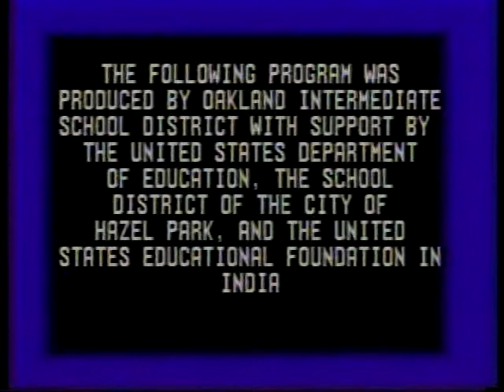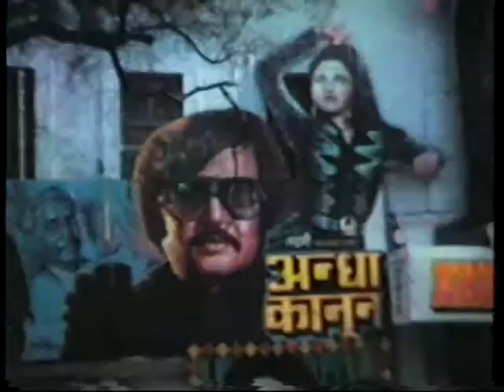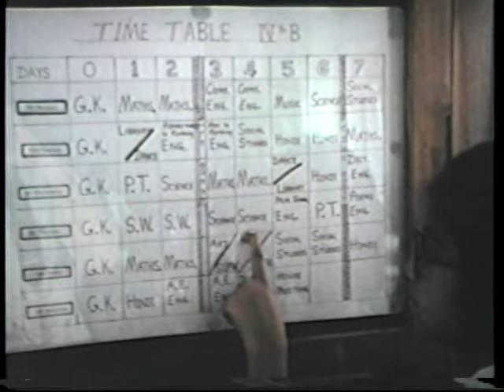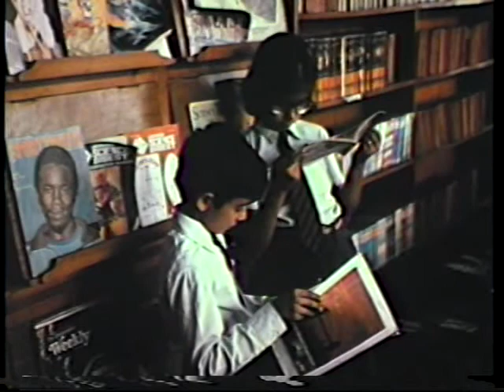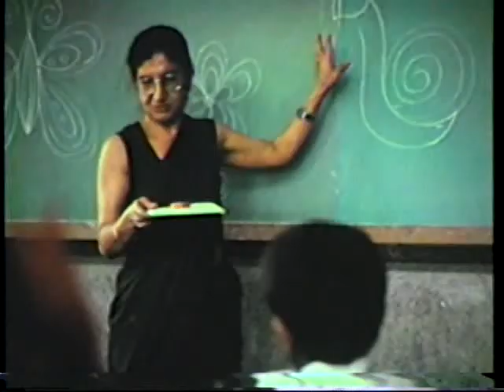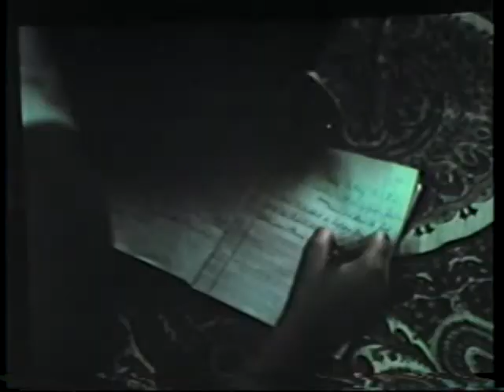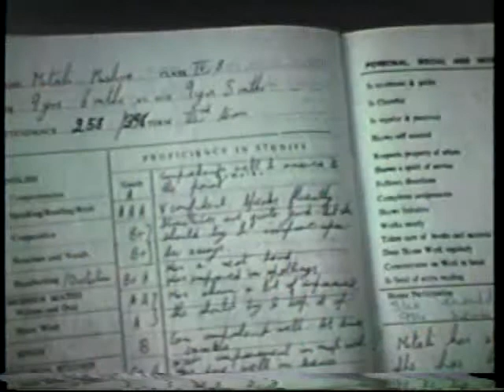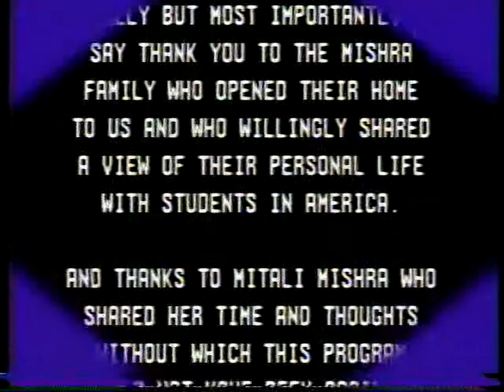A Girle in Modern India